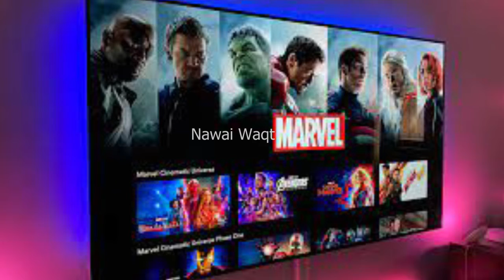Why Audience are getting tired of Marvel Films | 24 NOV 2022